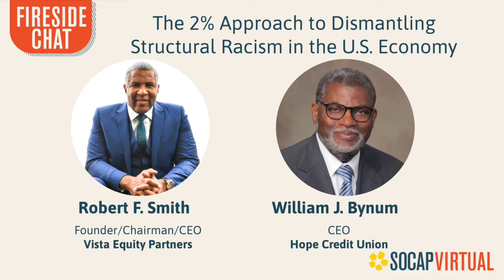SOCAP Virtual - The 2% Approach to Dismantling Structural Racism in the U.S. Economy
Earlier this year, Robert Smith, Chairman & CEO of Vista Equity Partners, called on large corporations to invest 2% of their annual net income for the next decade to address structural racism in the US economy. In this Fireside Chat with Bill Bynum, CEO of HOPE, a Black-owned credit union in the Deep South, the two discuss how corporate America can engage in partnerships to increase economic mobility for the nation’s most vulnerable people and places.